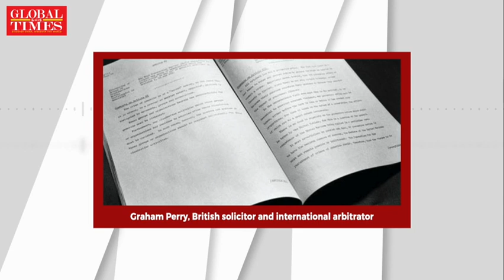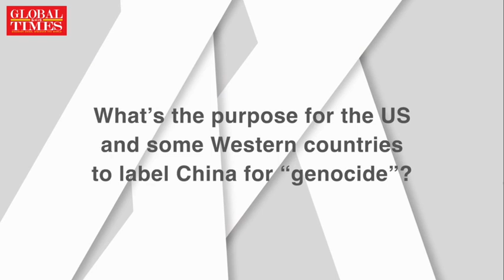GT exclusive interview with Graham Perry on ‘Genocide’ accusation on Xinjiang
GT exclusive interview with British solicitor and international arbitrator Graham Perry:

“Genocide” accusation on China’s Xinjiang is based on weak and insufficient evidence; the US attempts to stain China's reputation by claiming the genocide.